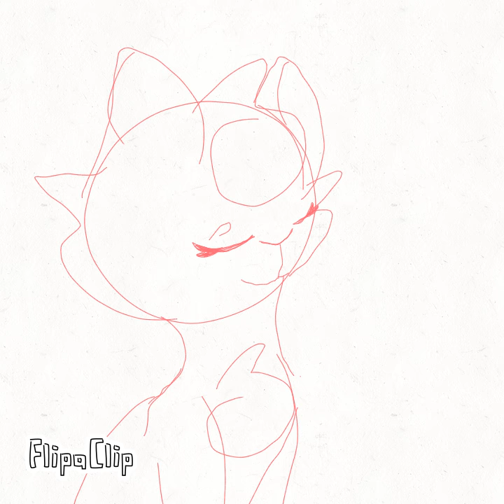animation - lady or rat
Woah I'm actually posting something. Ok this is for a art contest and the character has a rat tail so I figured the song fit. The character belongs to halographic on warriors amino